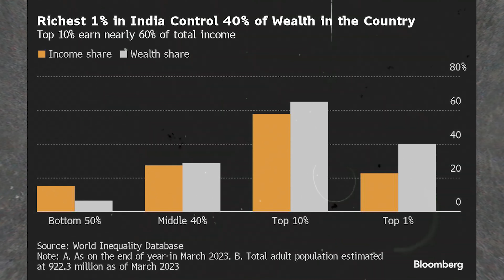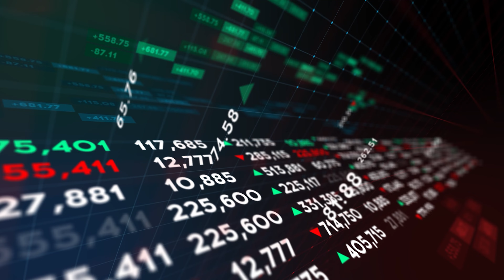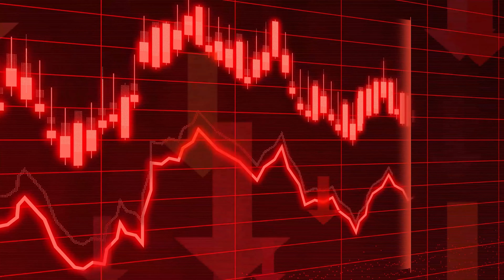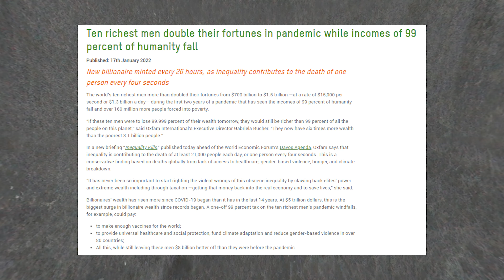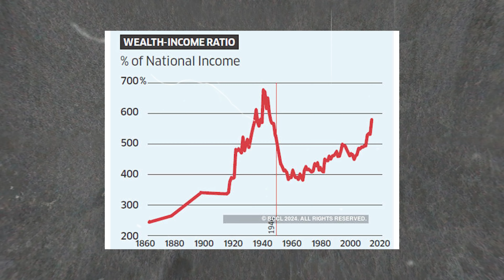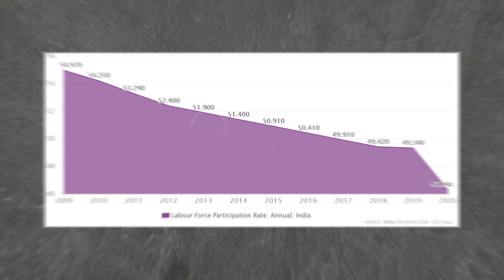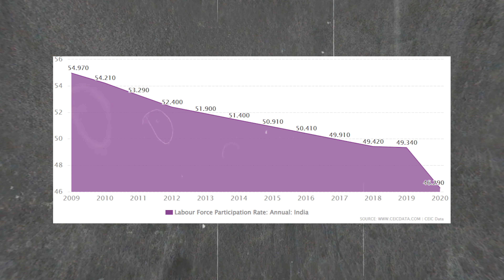The EXTREME income inequality In India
India is plagued with an alarming wealth inequality between the rich and the poor, just like in the iconic movie "Slumdog Millionaire," where the reality isn't always a winning game show.
While some Indians live in lavish mansions and drive luxury cars, others struggle to make ends meet and live in slums.
This income inequality has been a long-standing issue in India, rooted in historical, cultural, and economic factors.
And it's high time we talk about the horrible disparity between the rich and the poor in India and try to understand its roots.
This video will let you see the side of India that is often not portrayed in mainstream media.

00:00 Intro
00:47 Alarming numbers of wealth disparity
07:20 Reasons for this extreme Income gap